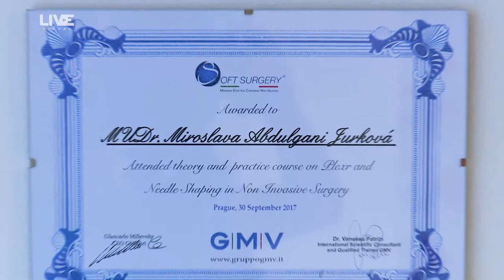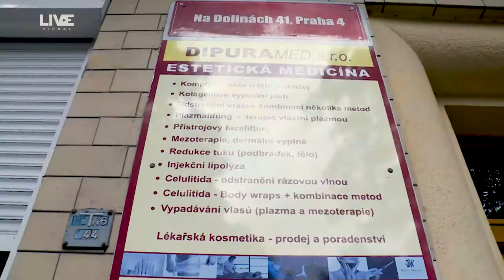DipuraMed - MuDr. Jurková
Vrásky, špíčky, celulitida, s tím vším si poradí DipuraMed, pod vedením paní MuDr. Jurkové.